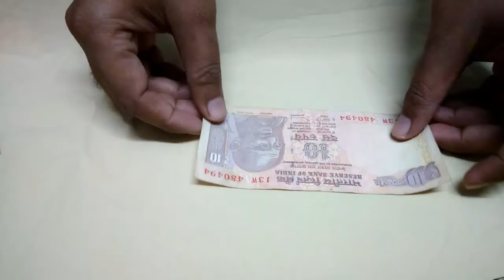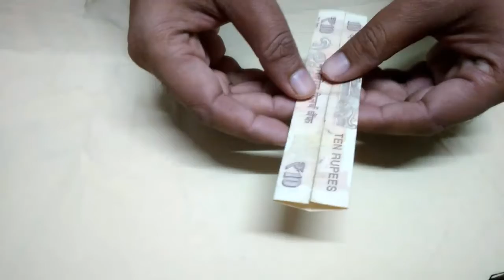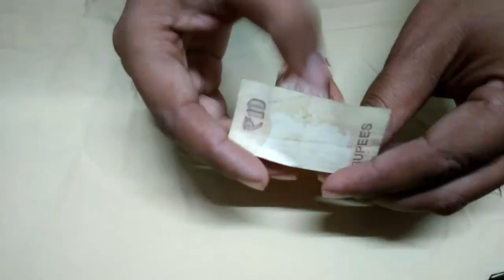How to make a shirt from 10 rupees note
In this video you can learn to make a shirt from 10 rupees note by easy way..must watch carefully and try it..thank you